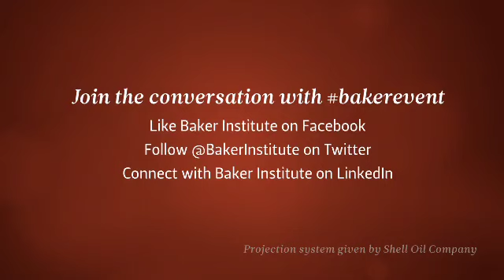Pakistan's Vision for Peace and Prosperity in South Asia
His Excellency Jalil Abbas Jilani discusses the future of Pakistan and the South Asian region.